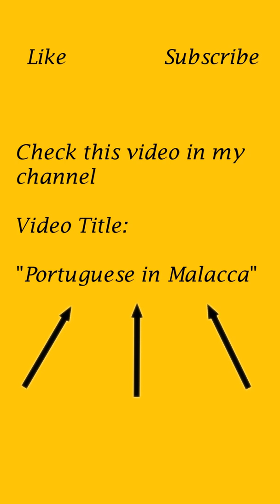Who is Diogo Lopez de Sequeira?